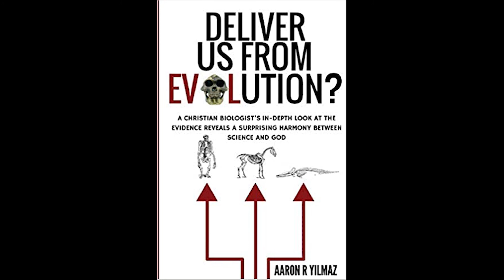Does Inerrancy Trump Reality? Aaron Yilmaz on Presuppositional Bias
Author, Aaron Yilmaz, explores presuppositional bias as it arises in the Creation/Evolution debate and how he as a scientist processes data in light of the Doctrine of Inerrancy. Featuring Dr. Jason Lisle and Dr. Mary Schweitzer.

Aaron R. Yilmaz holds an M.S. in Biology from the University of Saint Joseph, West Hartford, Connecticut (2015), and a B.S. in Biology with departmental honors from Oakland University, Rochester, Michigan (2013). He has formally studied evolution at both the undergraduate and graduate levels, performed research leading to peer-reviewed published scientific literature, and has taught biology at the college level.

Deliver Us From Evolution?: A Christian Biologist's In-Depth Look at the Evidence Reveals a Surprising Harmony Between Science and God is available